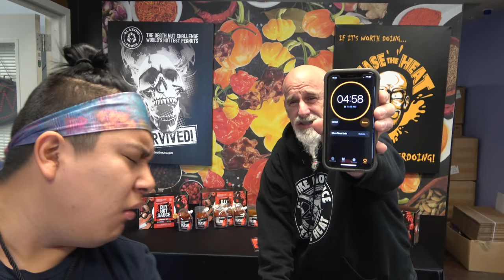We proudly present Diablo's Pacifier by Blazing Foods! THE BEST STOCKING STUFFER OF THE YEAR!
🔥My Information🔥

👕Merch👕

✔️Products✔️

⚙️Our Gear⚙️